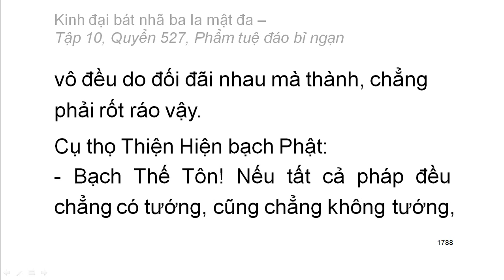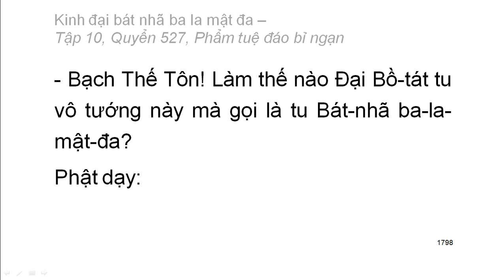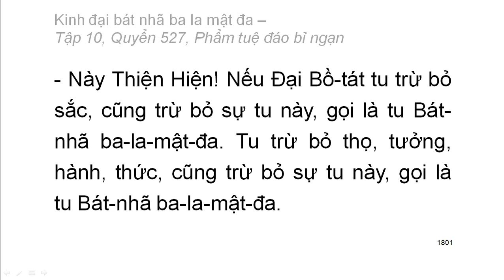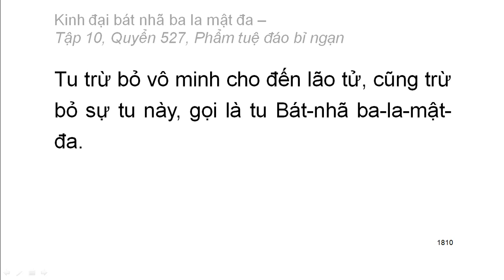Quyển .../600: Kinh đại bát nhã ba la mật đa (tiếp)